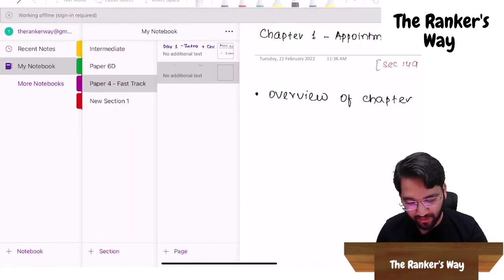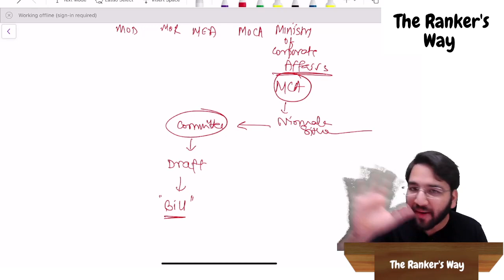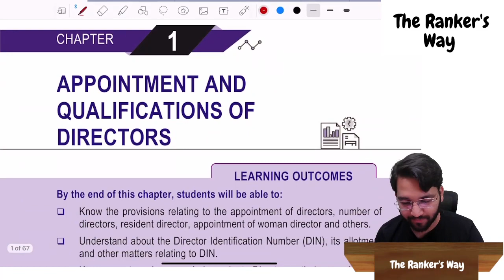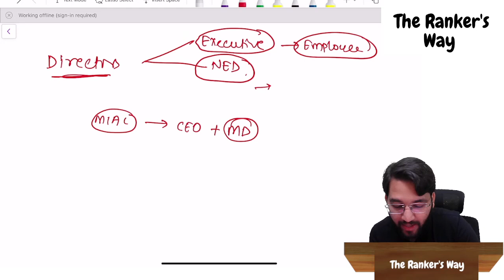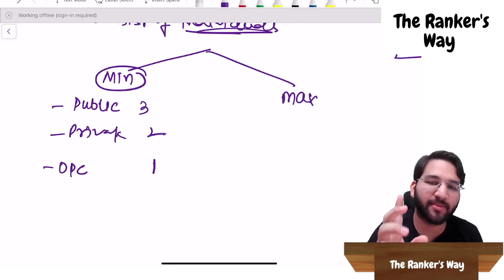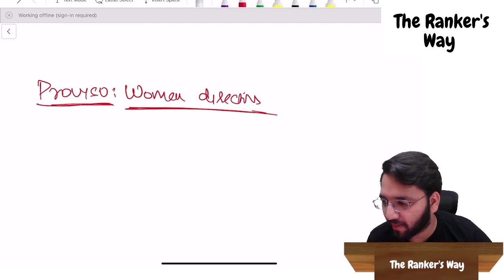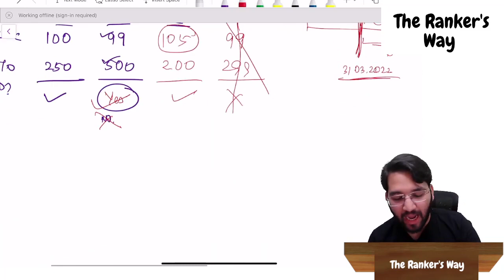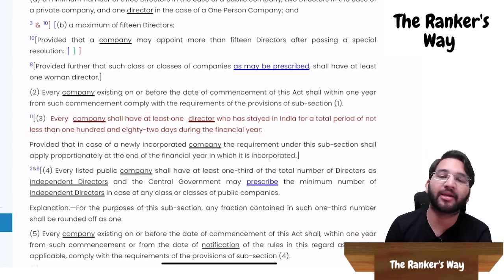DAY 1 | Law Fast Track | Basics of Law & App. and Qualification of Director | CA Shubham Singhal